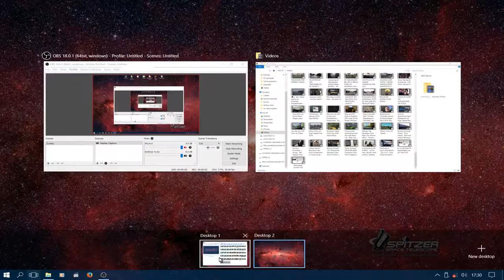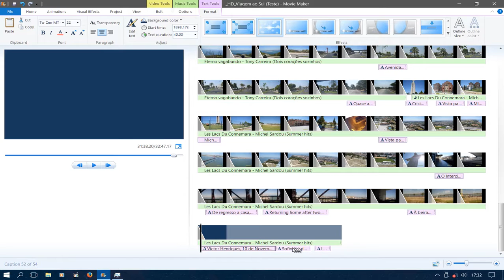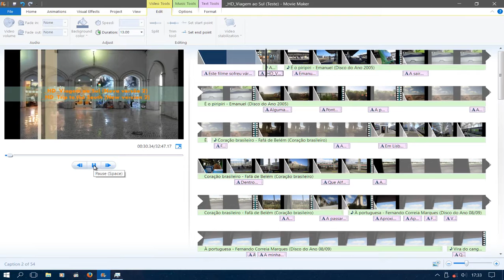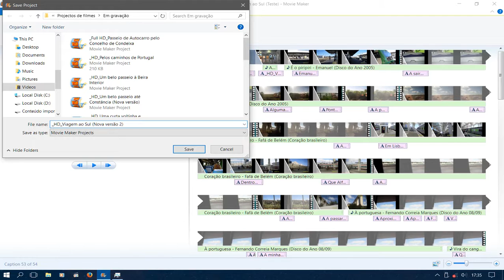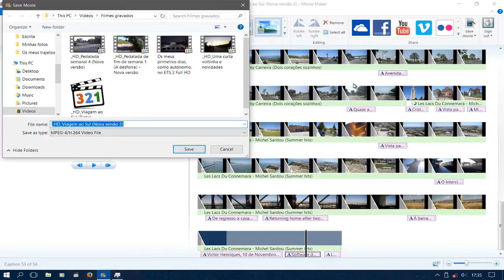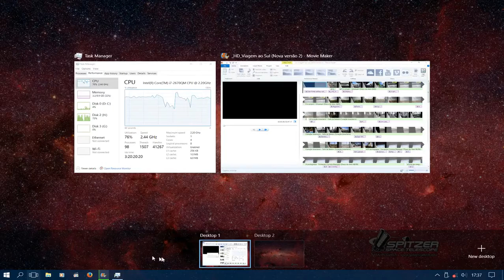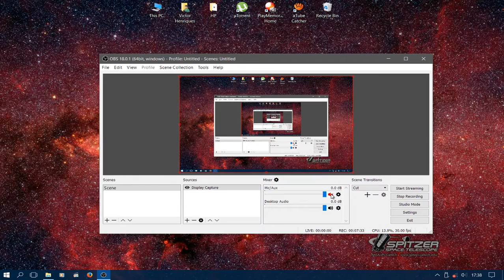É assim que eu faço filmes no Movie Maker (Video rápido)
PT - A fazer mais uma edição, de um filme antigo, que está a ficar um espectáculo!! Video gravado com o OBS Studio.

EN - That's how i do my movies on Movie Maker (Quick video)

Doing one more edition, of an old movie, that is getting amazing !! Video recorded with OBS Studio.